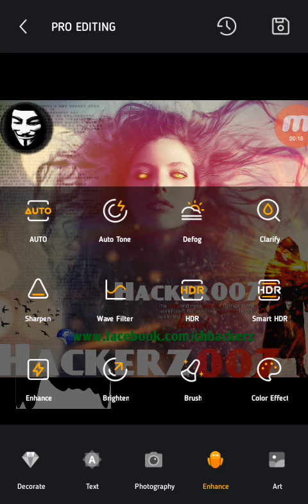Toolwiz Photos - Photo Editing Tutorial - How to Make Enchane Photo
How To Blur The Background Of A Photograph - Wikihow
How To Achieve Blurred Backgrounds In Portraits
Dslr Tips Workshop: How To Take Portraits With Blurred Backgrounds
How To Blur The Background For A Focal Point In Adobe Photoshop ...
How To Blur The Background In Portraits - Basic Dslr Photography ...
Blur Your Photo Online With Canva
How To Create Depth Of Field In Iphone Photography
Photo Blur - Fotor
How To Get A Blurred Background From Your Dslr`S Kit Lens - Cnet
How To Blur Background On Instagram How Do I Apply The Blur/Tear Drop/Tilt Shift Effect To A Photo ...
How To Blur The Background Of Your Photos ` Picturecorrect
How To Blur A Photo In Photoshop But Isolate One Thing That Is Not ...
Masking - How To Blur A Video Background In Blender? - Blender ...
How To Blur Backgrounds With A Compact Camera -
How To Blur The Background Of An Image In Photoshop Elements
Canon Knowledge Center - How To Blur The Background Of A Photo ...
How To Blur The Background Of A Photo (Eos Rebel T5/Eos 1200D)
PicsArt . Photoshop tutorial